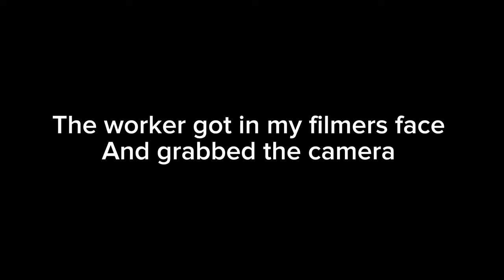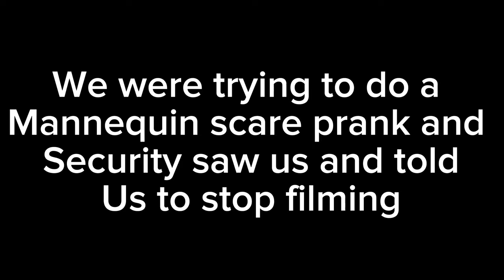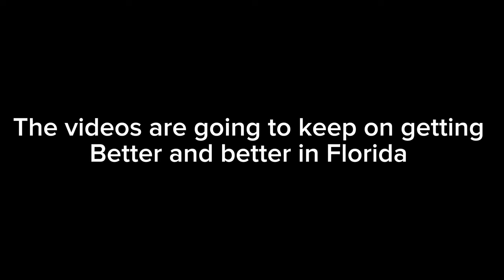Pranks with Liam Gimig